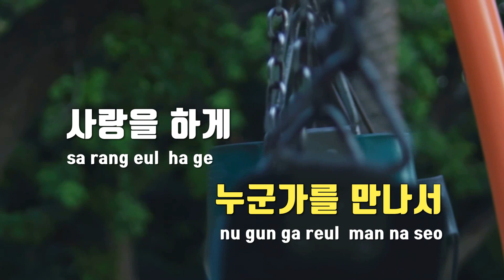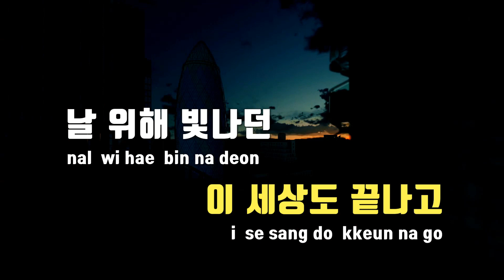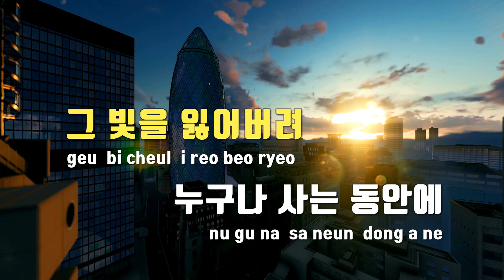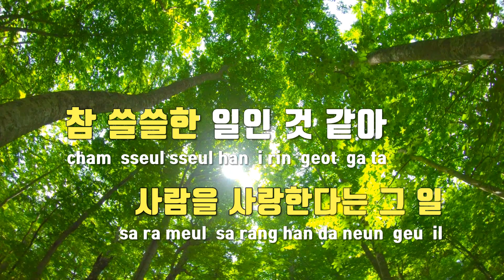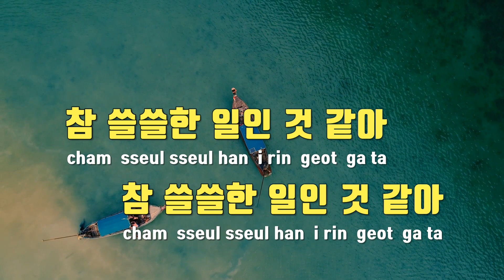[TJ노래방] 사랑그쓸쓸함에대하여 - 웅산 / TJ Karaoke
사랑그쓸쓸함에대하여  --  웅산